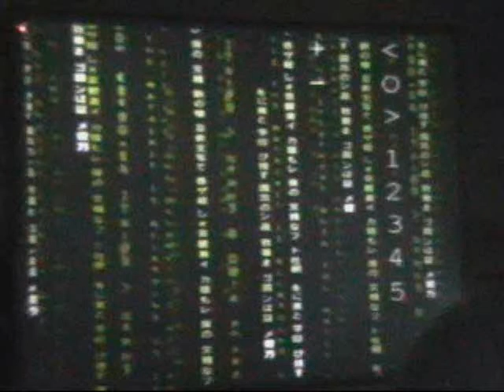00zero Casino Foyale Part 1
This is the stat of the new short film of 00zero